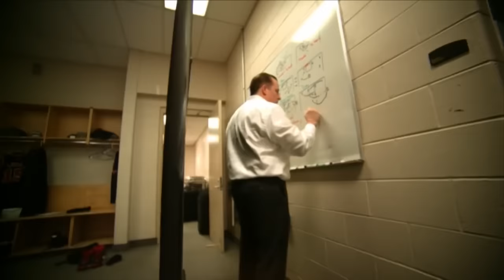NBA Coaches Have a BIG PROBLEM With Nikola Jokic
Nikola Jokic has taken over the NBA and NBA Coaches are not happy about it. In this video we will listen to NBA coaches explaining why Nikola Jokic of the Denver Nuggets is unstoppable.